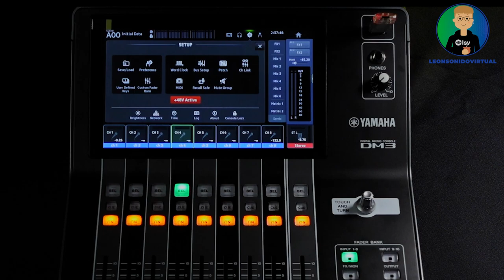Curso de Yamaha DM3 - Clase 13 - Phantom Power Global